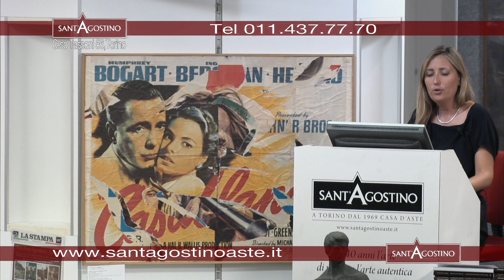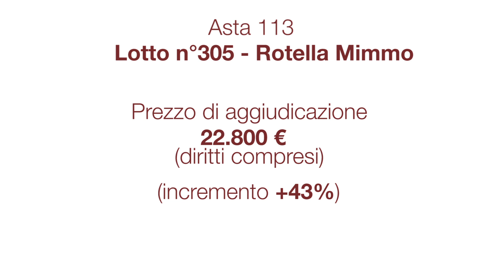Asta 113 n° 305 - MIMMO ROTELLA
Asta 113
Lotto n° 305
MIMMO ROTELLA
Base d'asta € 16.000
Prezzo di aggiudicazione € 22.800 (diritti compresi)
Incremento + 43 %